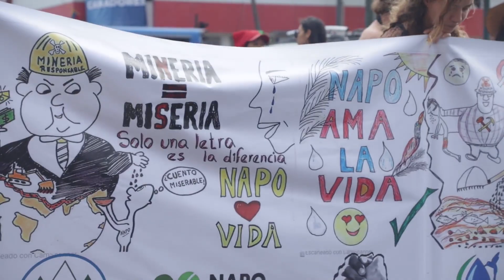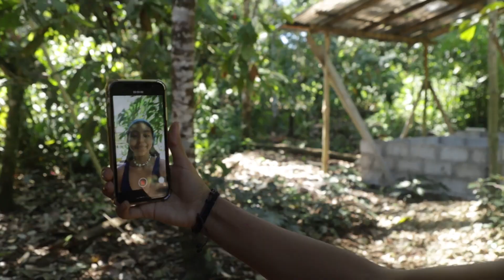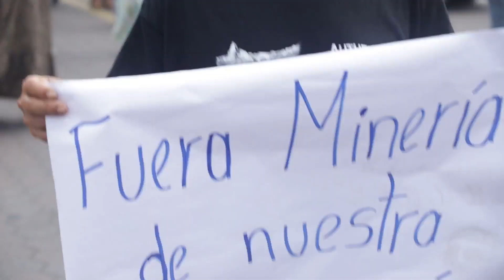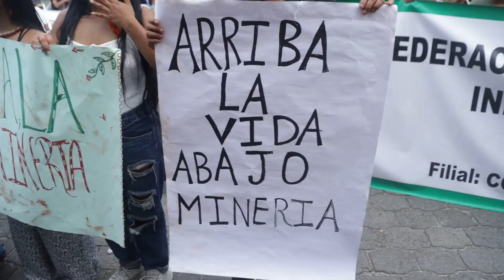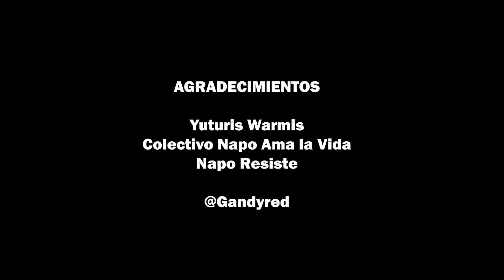Leben in Gefahr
In seinem Video stellt Euch der junge Dokumentarfilmer Gandi Shaín Menschenrechts- und Umweltkollektive aus seiner Heimat Napo in Ecuador vor, welche seit Jahren gegen den Bergbau kämpfen. Er zeigt in eindrucksvollen Bildern den aufopferungsvollen Kampf der jungen Indigenen für den Schutz der Mutter Erde, den Erhalt ihrer Kultur und die Zukunft ihrer Kommunen.